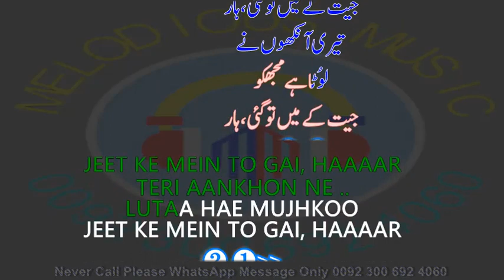Teri Aankhon Ne Luta @noorjahankaraoke KARAOKE With Lyrics Shazia Manzoor 05 30